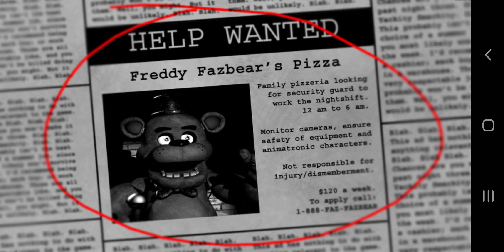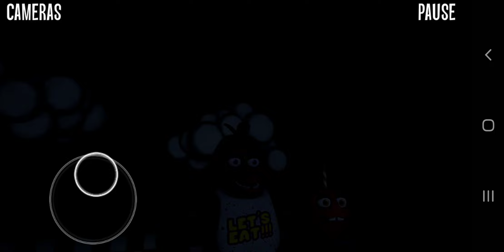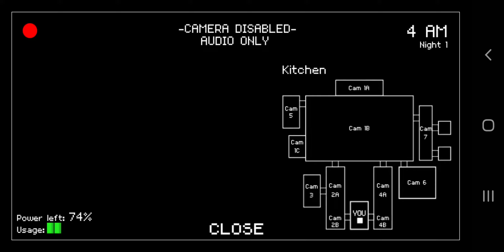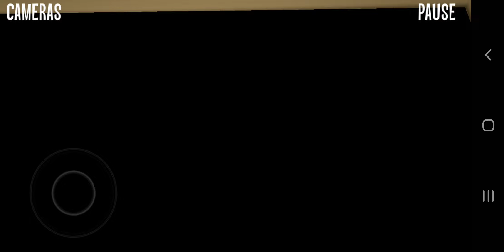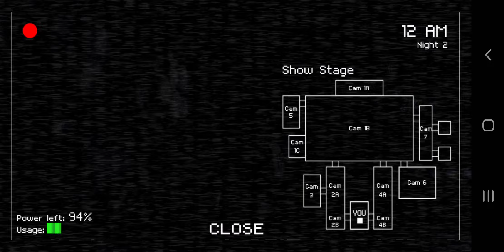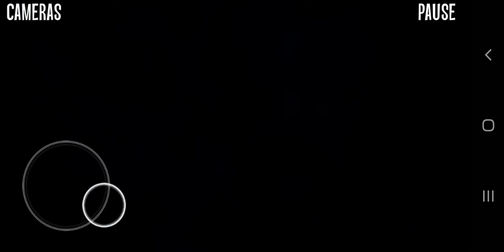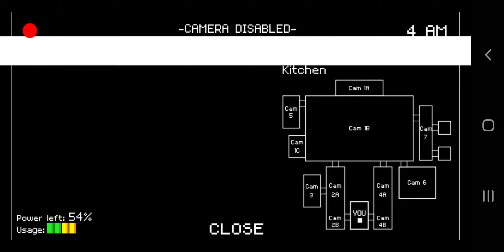never knew fnaf 1 had a free roam fan game | deedge plays creepy nights at freddy's